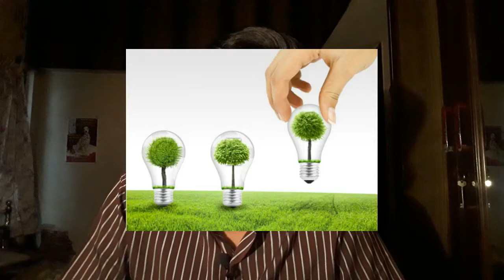It's a Wake Up Call | Coronavirus pandemic | Save our Earth | Telugu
As you Sow so shall you reap ... as the proverb says... The Present situation all around the world. this Covid is a Slipper shot and a Wake up call to all mankind. We have Greatly disturbed the Bio- Ecological balance for the past decades .. thus resulting in a Grave situation like this. On this week of The Earth day 2021 .Restore our earth...I am doing my Part and Kindly do your part ... Thank you.